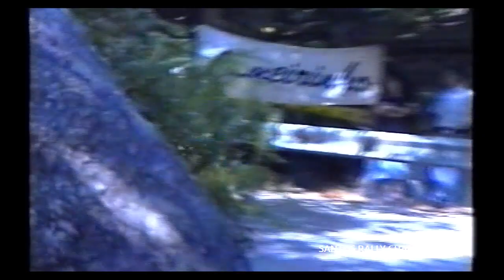Rampa da Penha 1998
Campeonato Nacional de Clássicos 1998.